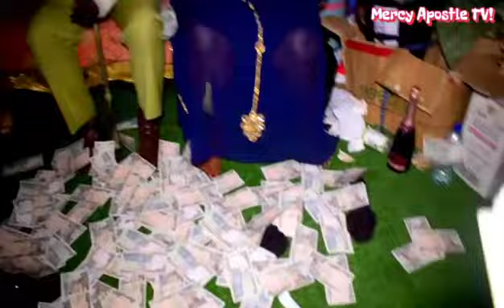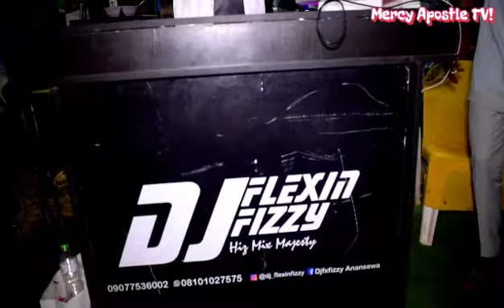Engr Jerome Okeakpu Celebrates 80th Birthday in grand Style on 4/1/22 @his Compound Ibenabo Oraukwu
Powered by Chief Tobechukwu Okeakpu Ikwelle Orimili of Oraukwu